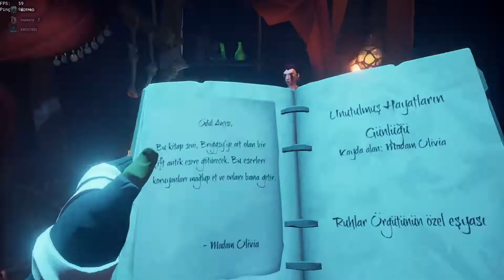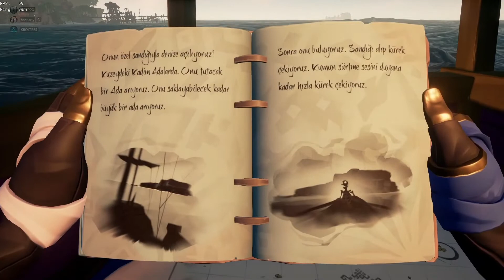The Cursed Rogue nasıl yapılır ve tüm kitapların konumları -Sea of Thieves- Tall Tales 2 -Türkçe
video hakkında bilgi;
Bu videoda The Cursed Rogue Tall Tales' ini oynadım ve tüm kitap konumlarını gösterdim. Bu görevin hikayesi de oynanışı da oldukça iyi ve zevkli

beğene bileceğiniz diğer videoların linkleri:
1]
2]
3]
4]